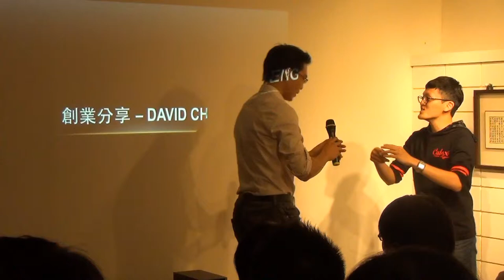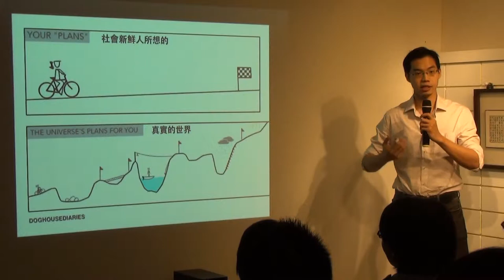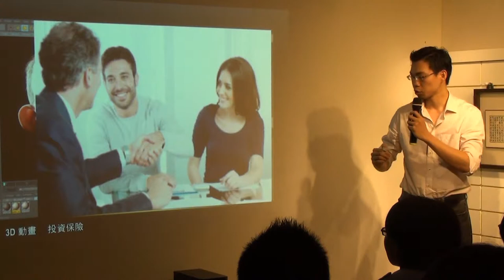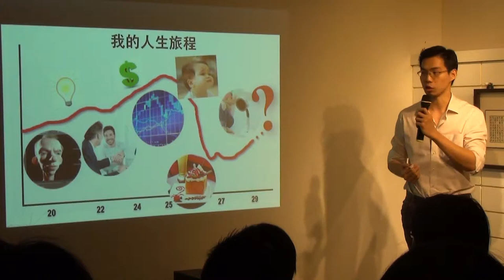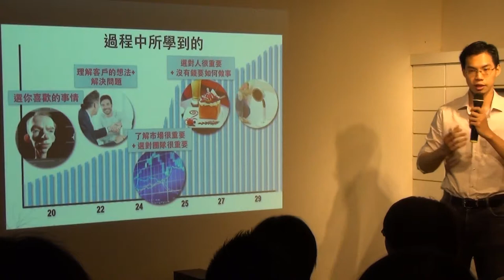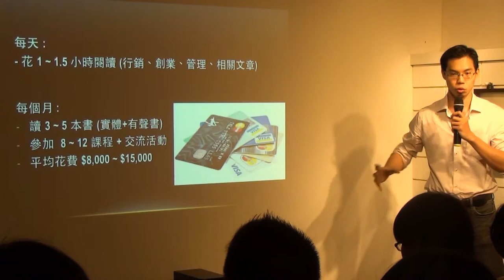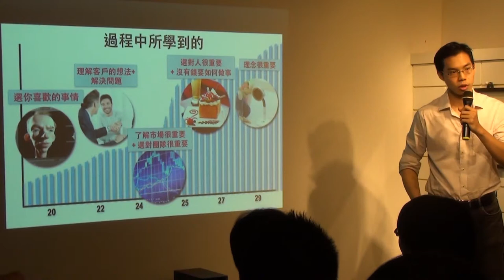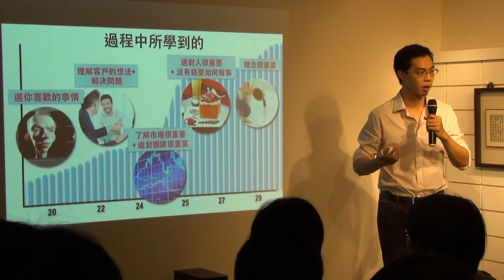創人物Vol.13 - 創業講者:David Cheng / Pearl Drops Teahouse Co-founder